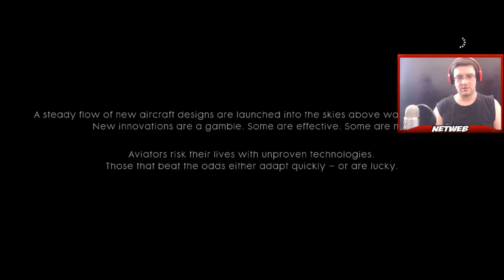🎮 BATTLEFIELD 1 ◼️ EPISÓDIO #6 🔸TESTE DE VOO!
💥Saudações Netwebáticas💥

🔸CONTEÚDO🔸
Battlefield 1

✨PARCERIAS & AFILIAÇÕES✨
◾INSTANT GAMING - Jogos até 80% + Baratos!

🏠MORADA🏠
Estremoz

⚙️SETUP⚙️
🔸Caixa: ATX NZXT H440 Preta / Vermelha
🔹Motherboard: Asus Maximus VIII Hero
🔸Memória: x4 Kingston 8GB DDR4 2400MHz HyperX Fury Black
🔹Fonte: Seasonic M12II 620W Evo Edition 80+ Bronze
🔸Processador: Intel Core i7 6700K (4.0GHz) Socket 1151
🔹Cooler: Cryorig R1 Ultimate
🔸Ventoinhas: 3x Ventoinha Corsair AF120 Performance
🔹Disco SSD: Samsung 750 Evo 250GB SATA III
🔸Disco HDD: 2x Seagate 1TB SATA III 64MB
🔹Disco HDD: Toshiba 500GB SATA III 64MB
🔸Placa Gráfica: Asus GeForce® GTX 1070 F.E. 8GB GD5
🔹Rato: Asus Cerberus Gaming Mouse
🔸Teclado: Asus Cerberus Gaming
🔹Tapete: Asus ROG Sheath 90MP00K1-B0UA00
🔸Monitor: 2x Asus Monitor Gaming LED VX238H (23")
🔹Webcam: Logitech C920
🔸Placa Captura: Avermedia LGP
🔹Microfone: Blue Yeti Professional
🔸HeadSet: Tritton Kunai Stereo Red
🔹PlayStation 4

⚠️️REGRAS CHAT/COMENTÁRIOS⚠️️

👊ARRASEM👊